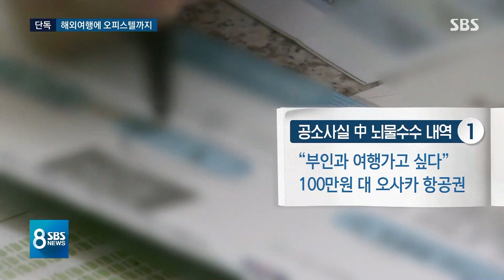[단독] 사업권 주고 '공짜 오피스텔 · 해외여행' 요구 / SBS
국민연금공단 직원이 공단 사업을 따낸 업체 돈으로 해외여행을 다녀오고 고급 차량과 오피스텔까지 제공 받은 사실이 저희 취재 결과 드러났습니다. 검찰은 수천만 원대 뇌물을 받은 혐의로
이 직원을 재판에 넘겼습니다.